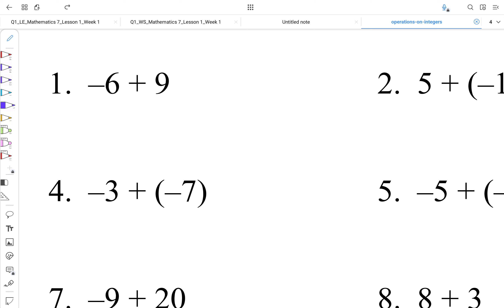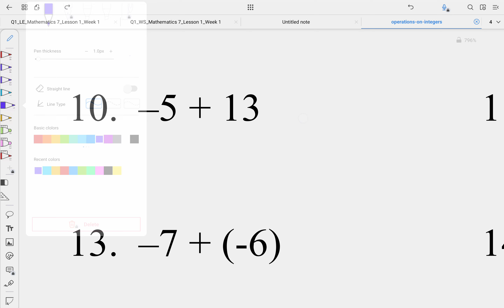How to add integers (Tagalog)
Next lesson